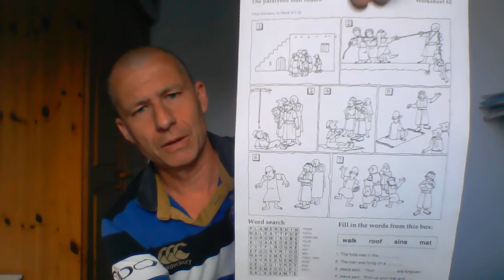Wednesday Club 29th April